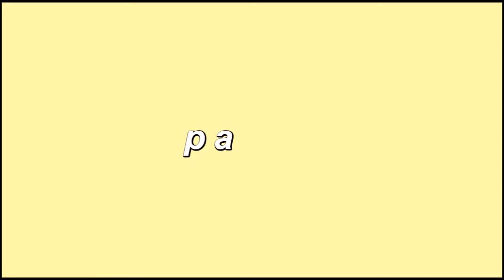moonlight cover (ariana grande) - paige summers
first episode of my dangerous woman cover series !!

anywhere else, type in 'pieces of tomorrow' and it will come up!

twitter, insta and snap - paigesummers198